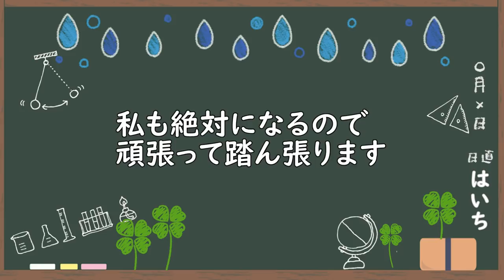GW明けにやってくる五月病